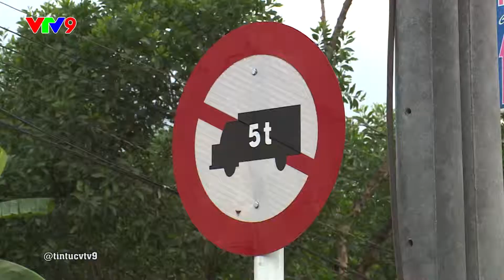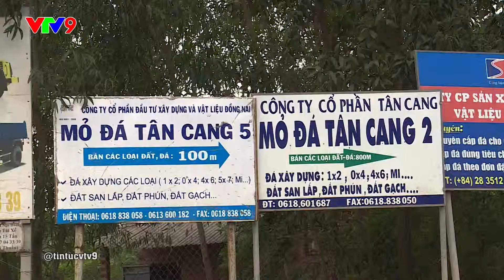ĐỒNG NAI: DÂN LẬP RÀO CẢN VÌ BỨC XÚC XE BEN VÀO ĐƯỜNG CẤM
XE BEN ngang nhiên chạy trên đường Đinh Quang Ân, dù có BIỂN CẤM!!!
Chuyện ở ĐỒNG NAI.
Người dân BỨC XÚC.